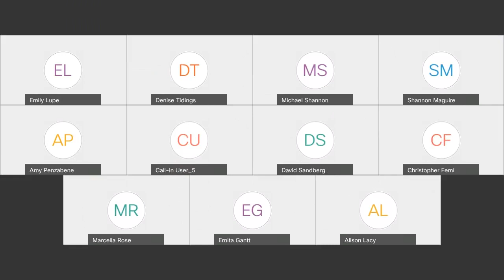Appearance Enhancement Advisory Board Meeting - 11/17/20